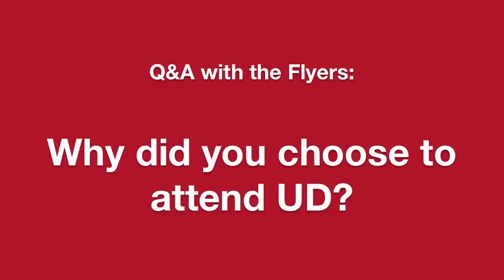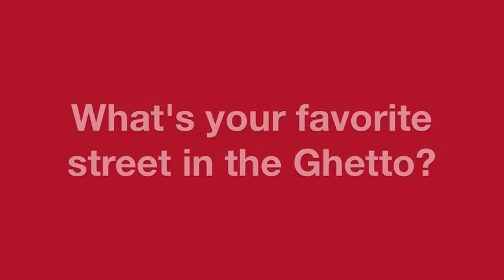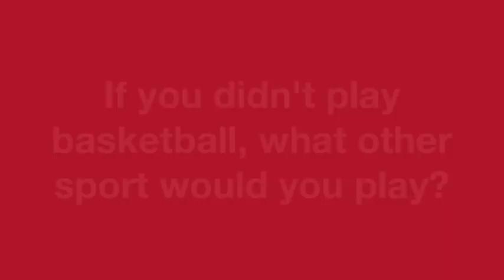UD Flyers Basketball Preview.m4v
Check out the 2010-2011 UD Flyers' Mens Basketball preview and get to know your favorite players both on and off the court!